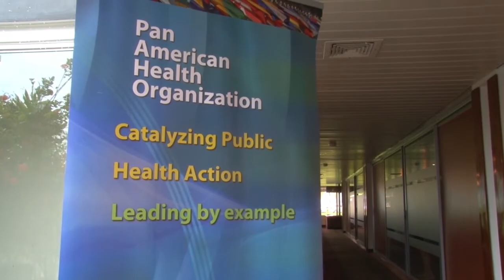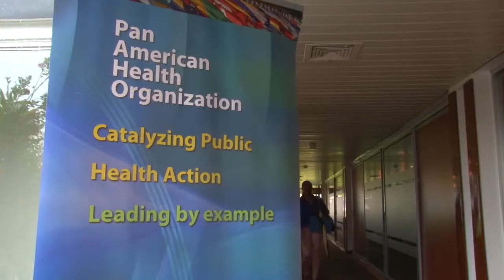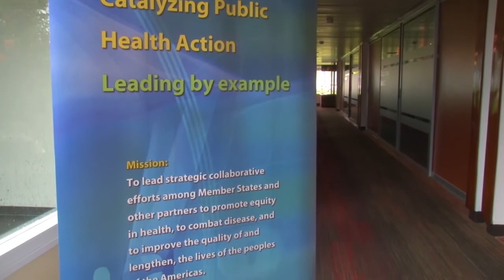01 06 2018 World No Tabaco Day